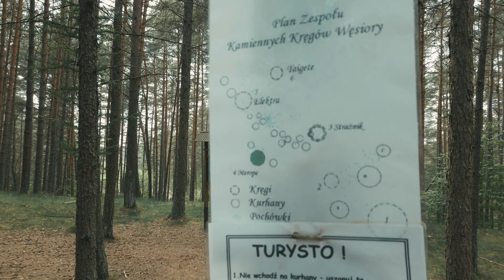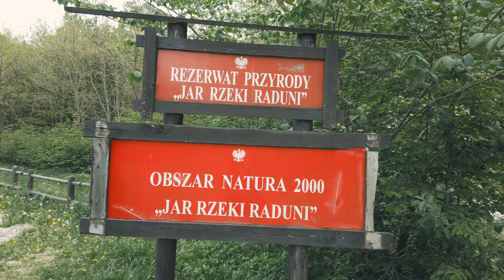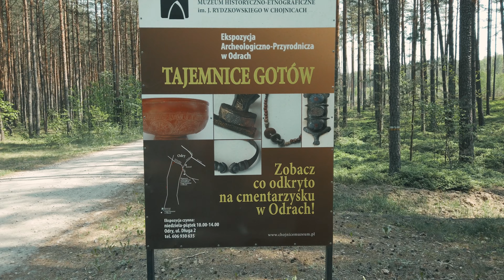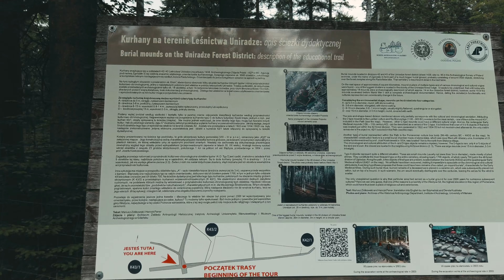Szwajcaria Kaszubska i Kaszuby Południowe - co zwiedzić i gdzie się wybrać w tym niezwykłym regionie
Przygotujcie się na wyjątkową i niesamowitą podróż do malowniczej Szwajcarii Kaszubskiej! 🌳🌲 Ta urocza kraina, położona w sercu Kaszub, kusi nas pięknem gór, jezior i lasów, które zachwycą każdego miłośnika przyrody. 🏞️💚

Nasza ekscytująca wyprawa rozpocznie się od ziedzenia Kolegiaty w Kartuzach, poprzez odkrywanie tajemniczych szlaków w gęstych lasach, gdzie spotkamy wiekowe drzewa i zanurzymy się w naturze od zgiełku codzienności. Przespacerujemy się nad brzegami kryształowo czystych jezior, które zachwycą nasze oczy i umysły. 🚶‍♂️🌊

Od odwiedzenia urokliwych wsi poznających lokalne tradycje po niezwykłe i tajemnicze Polskie Stonehenge. Szwajcaria Kaszubska z pewnością zauroczy nas swoją autentycznością i ciepłem. 👫💕

Zasmakujemy także wyjątkowych smaków regionalnej kuchni, spróbujemy regionalnych przysmaków i odwiedzimy tradycyjne gospodarstwa. To doskonała okazja, aby poznać kulinarną duszę tego miejsca. 🍲🥐 Zdecydowanie polecamy smażalnie ryb "U Edzia" w Ostrzycach, gdzie jedliśmy przepyszne i świeże ryby oraz "Chëcz u Kaszëbë" w Chmielnie.

Wszystko to uchwycone na kamerze, abyście mogli podzielić się z Wami naszymi niesamowitymi przygodami! Dołączcie do nas na naszej wyprawie do Szwajcarii Kaszubskiej i nie tylko bo odwiedziliśmy jeszcze część Kaszub Południowych i poznajcie z nami te magiczne miejsca! 🎥👍

Rozdizały:
00:00 Wstęp
01:16 Kartuzy
02:46 Wiatrak w Ręboszewie
03:24 Kamienne Kręgi w Węsiorach - Polskie Stonehenge
07:28 Jar rzeki Raduni
10:33 Wieżyca
12:31 Kamienne Kręgi w Odrach
14:24 Juszki
15:09 Kurchany Wniradze
17:42 Brama Kaszubska